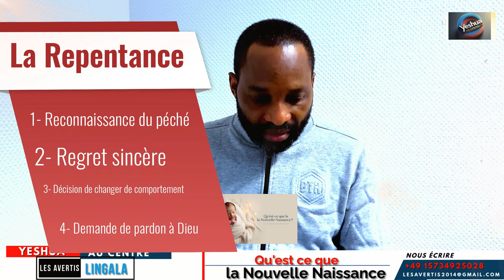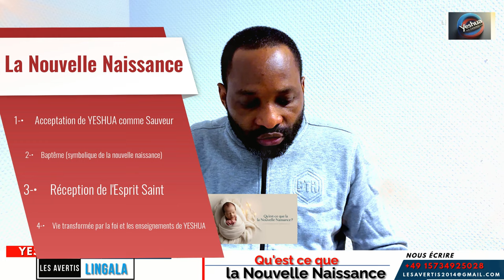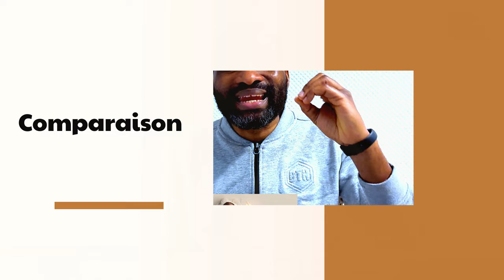C'est quoi la nouvelle naissance?| LES AVERTIS|KASHISHA (27.10.2024)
Cette vidéo parle de la nouvelle naissance selon la bible
Signification de la Nouvelle Naissance
Avant d’aller plus loin, nous devons faire cette différence, que beaucoup confondent :
La repentance et la Nouvelle Naissance sont deux concepts importants dans le christianisme, mais ils ont des significations distinctes.
La Repentance
Définition : La repentance est le processus par lequel une personne reconnaît ses péchés, éprouve du regret et décide de changer de comportement pour se tourner vers Dieu. Référence biblique : Actes 3:19 : « Repentez-vous donc et convertissez-vous, pour que vos péchés soient effacés. » Importance : C'est un acte volontaire de la part de la personne, reconnaissant ses erreurs et cherchant le pardon de Dieu. Étapes :
• Reconnaissance du péché
• Regret sincère
• Décision de changer de comportement
• Demande de pardon à Dieu
La Nouvelle Naissance
Définition : La Nouvelle Naissance est une transformation spirituelle profonde qui se produit lorsqu'une personne accepte Jésus-Christ comme son Sauveur et reçoit l'Esprit Saint. Référence biblique : Jean 3:3 : « En vérité, en vérité, je te le dis, si un homme ne naît de nouveau, il ne peut voir le royaume de Dieu. » Importance : Elle marque le début d'une nouvelle vie en Christ, une transformation intérieure par laquelle l'individu devient une nouvelle créature spirituelle. Étapes :
• Acceptation de Jésus-Christ comme Sauveur
• Baptême (symbolique de la nouvelle naissance)
• Réception de l'Esprit Saint
• Vie transformée par la foi et les enseignements de Jésus
Comparaison
• Processus : La repentance est une action initiée par l'individu, alors que la Nouvelle Naissance est une transformation opérée par Dieu.
• Objectif : La repentance vise à obtenir le pardon et à changer de vie, tandis que la Nouvelle Naissance concerne la régénération et l'entrée dans une nouvelle vie spirituelle.
• Résultat : La repentance conduit à la purification des péchés, alors que la Nouvelle Naissance conduit à une nouvelle identité en Christ et à une relation personnelle avec Dieu.

1) Orateur: Frère Kashisha
3)Vous voulez contribuer en partageant cette vidéo sur autres platforms, faites le, mais ne déformer pas ce message.
4) La vidéo est en une langue que vous ne comprenez pas?
5)Do you speak English, and want to know about God, or our mission?
6) Sie sprechen Deutsch und wollen Gott oder unsere Mission kennenlernen?
7) Français:pour tous autres informations sur Les Avertis.
Lesavertis.net
- English: for all other information on The Wise